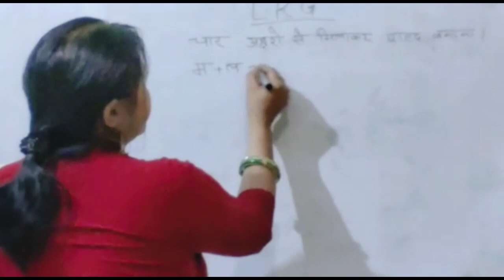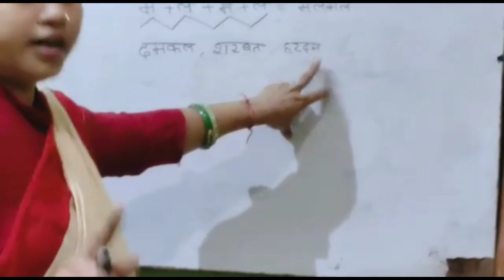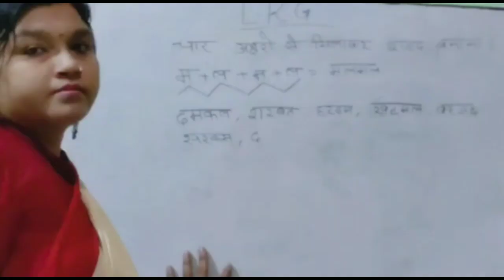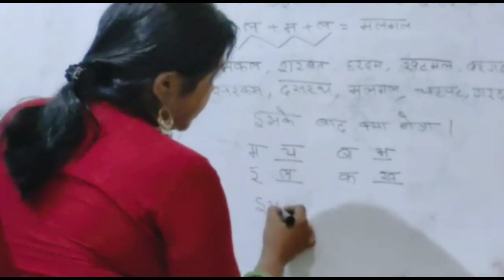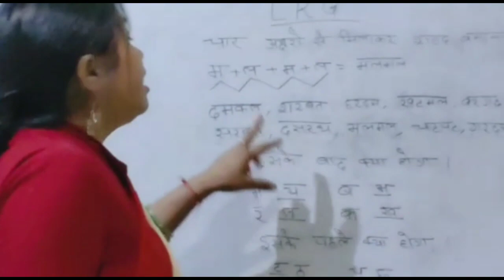Hindi for Class-L.K.G, by Pinki Mam